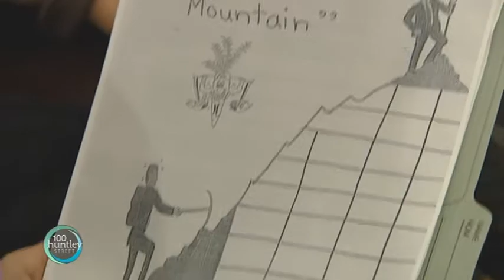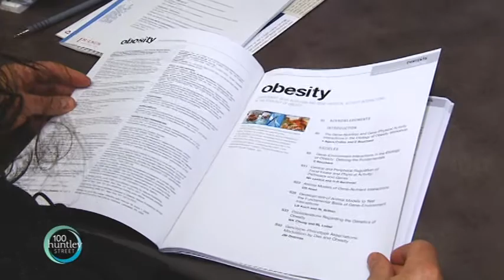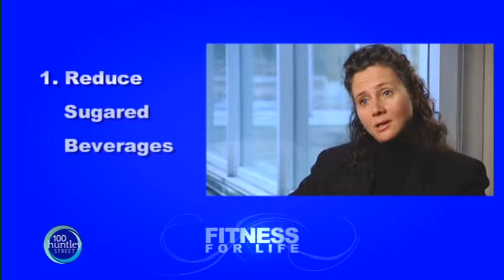Childhood Obesity: Fit For Life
Produced by: Cheryl Weber
Childhood obesity has tripled in the last 30 years.  It's a serious issue that is causing kids to have unprecedented health problems, including diabetes, cholesterol and high blood pressure.  Today, we meet one child who overcame the problem and talk to a doctor and a nutritionist to find some tips to help.

FEATURED IN REPORT:
Christina Graham - Son was obese
Myles Graham - Faced obesity
Dr. Katherine Morison, Assoc. Professor - Pediatrics, McMaster Universtiy